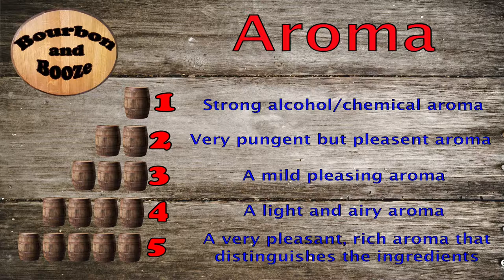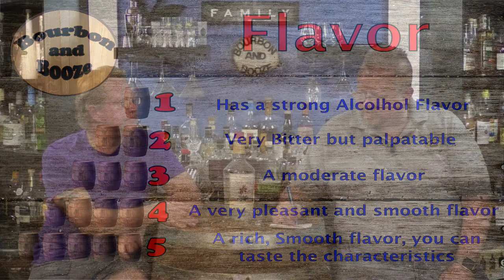101 Admiral Nelsons Vanilla Rum